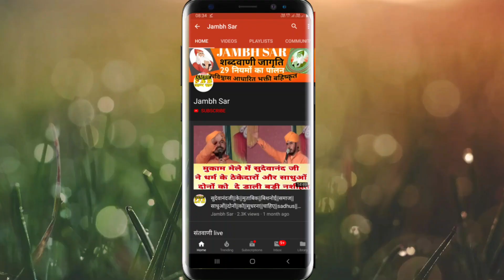शब्दवाणी पढ़ सुण रे प्राणी||न्यू अंदाज में प्रथम बार||Shbdwani Pad Sun Re Parani||बनवारीलाल जी बिशनोई